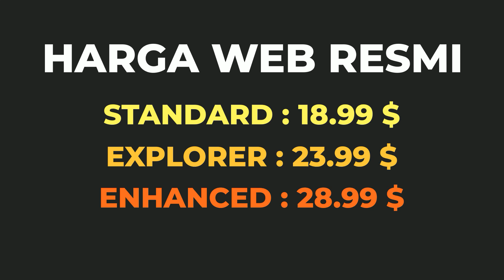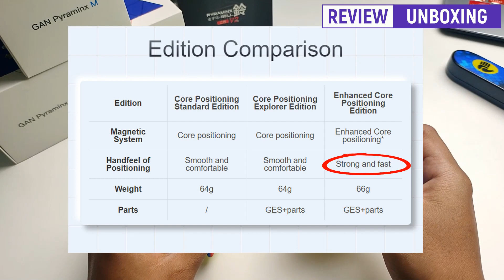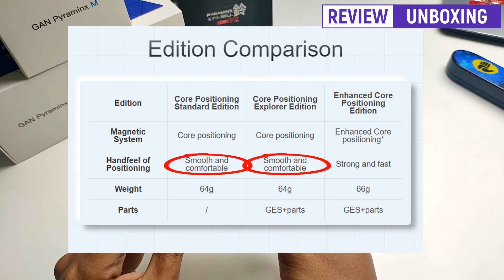REVIEW GAN PYRAMINX M - RUBIK PYRAMINX PALING MAHAL